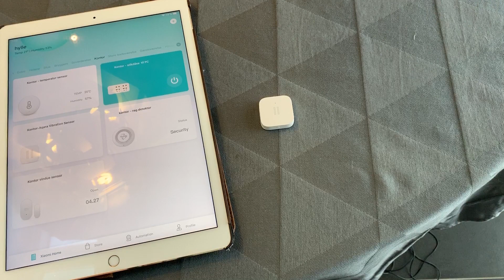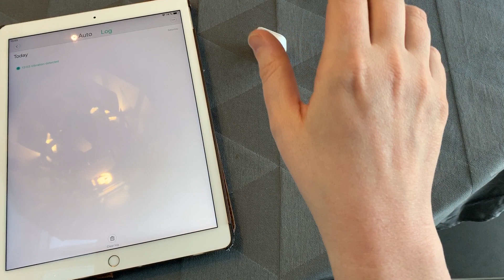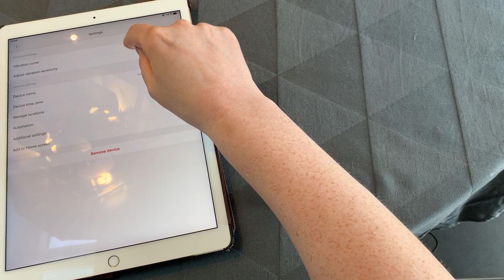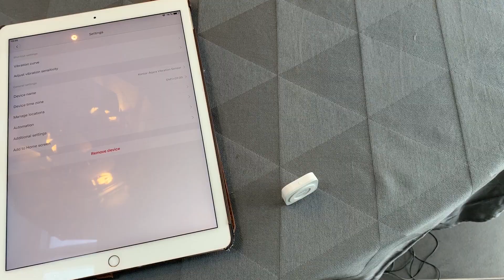Xiaomi Vibration Sensor - demonstration and review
The vibration sensor is a new add-on to the Xiaomi sensor lineup. Let me show you what it can do, and the user scenarios
But Vibration Sensor on AliExpress